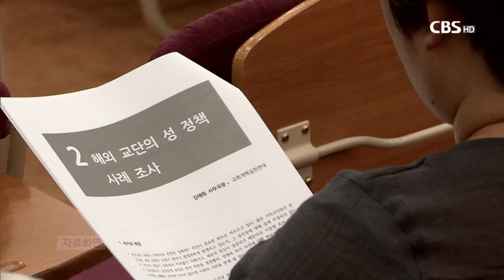[CBS뉴스] 기독교 반성폭력센터' 설립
교회개혁실천연대와 삼일교회가
교회 내 성폭력 근절을 위한
가칭 '기독교 반(反)성폭력센터'를 설립합니다.

삼일교회는 센터 설립에 필요한 운영 기금을 지원하고
교회개혁실천연대는 3년간 센터 운영을 맡게 됩니다.

기독교 반성폭력센터는
피해자 상담과 지원 활동뿐 아니라
교회 내 민주적이고 성평등한 문화를 만들기 위한
조사·연구·교육·캠페인도 진행합니다.